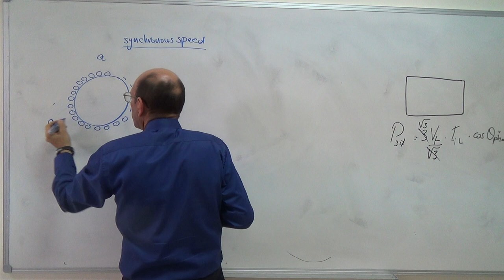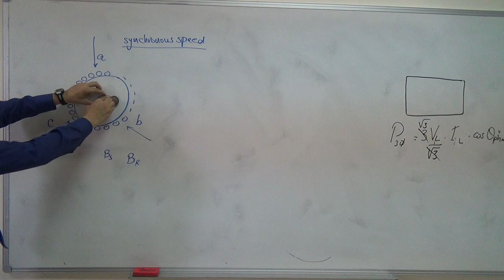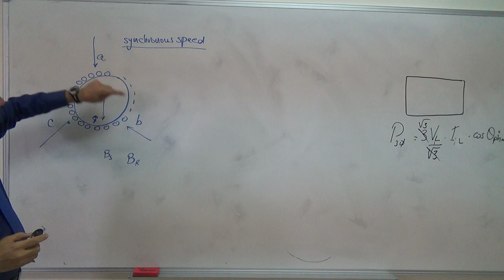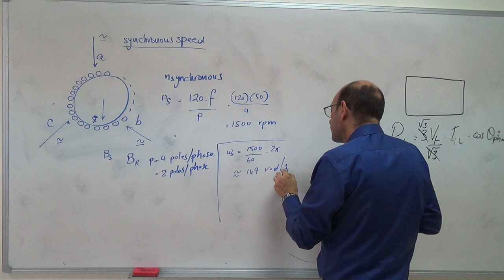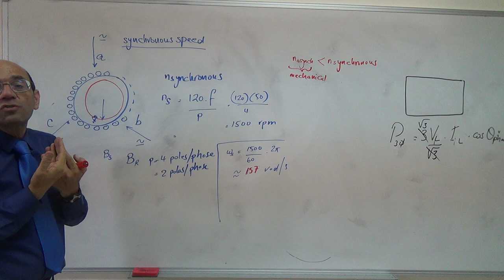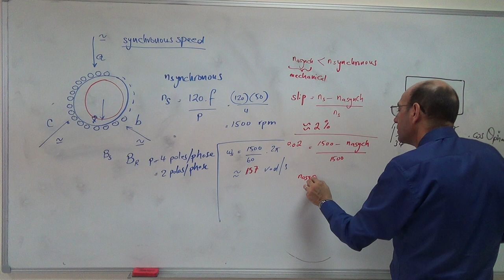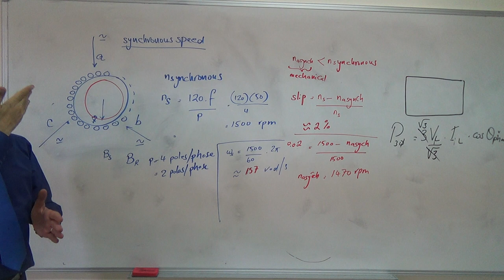Induction Motor Namplate Project (a): Synchronous speed and the slip (4/10/2018)